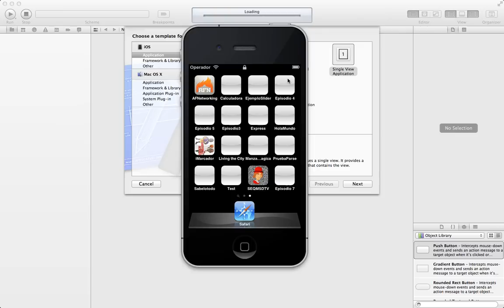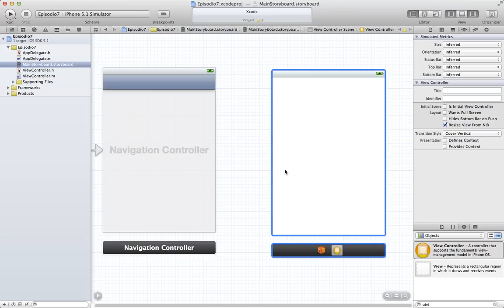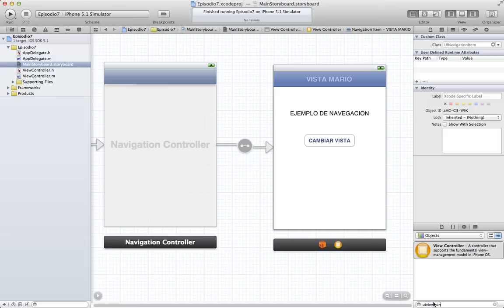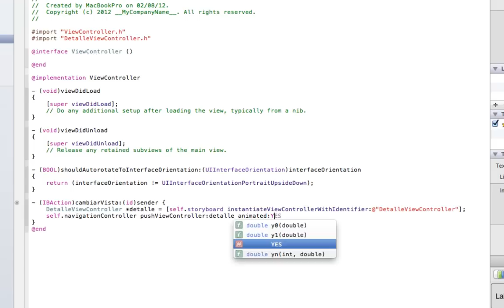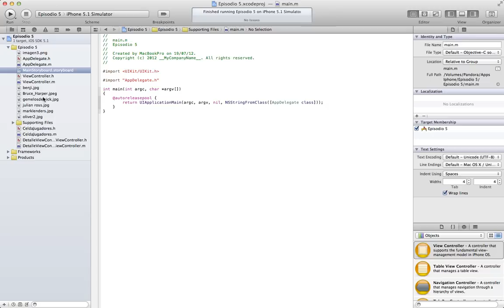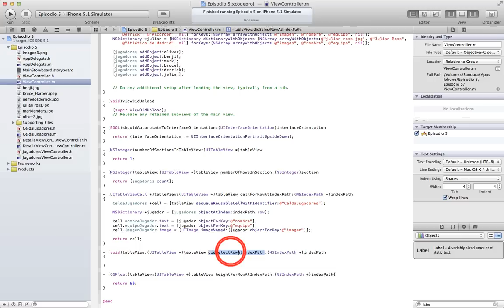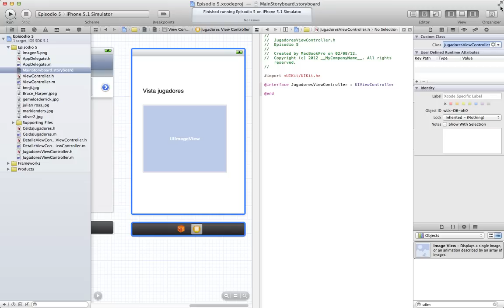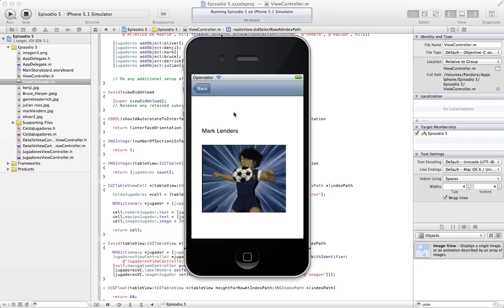[Tutoriales iOS] Episodio 7 - UINavigationController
Hoy descubrimos uno de los controladores más usados a lo largo y ancho de la App Store, el Navigation Controller. Además le damos el toque definitivo a nuestra aplicación realizada con UITableView